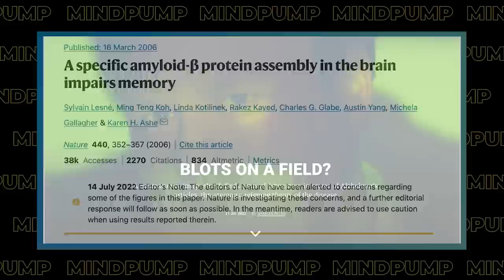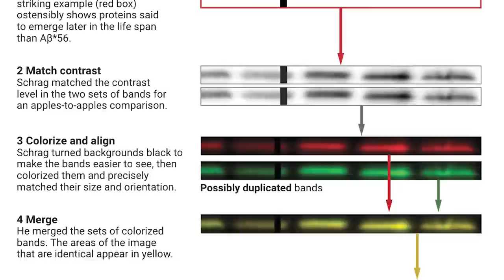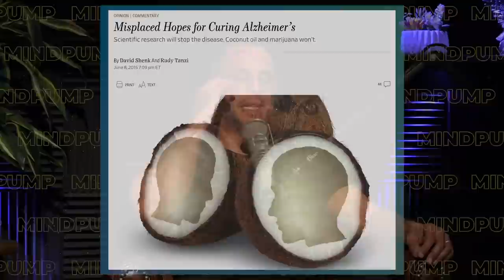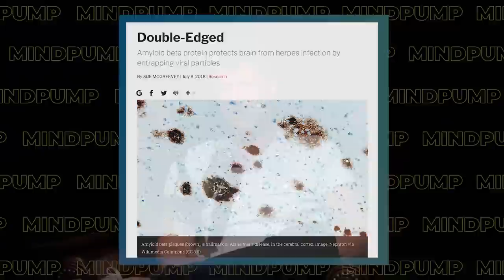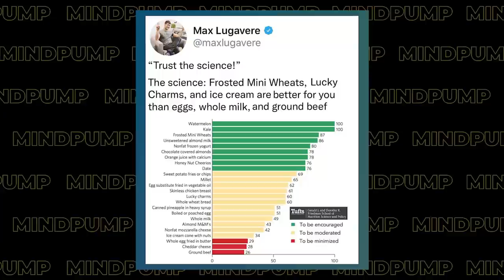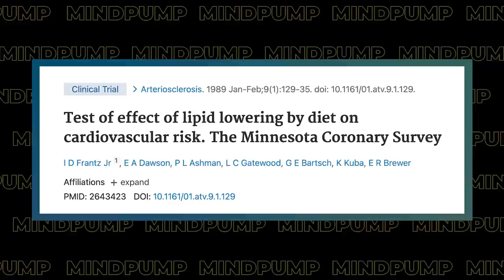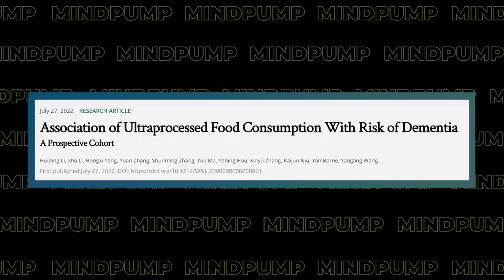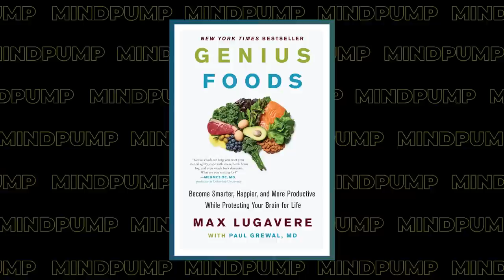What You Learned About the BRAIN Is WRONG! This Is What NEW STUDIES Are Showing | Max Lugavere 1875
00:00 Intro
00:44 When the science-bound model goes wrong.
10:48 Science advances one funeral at a time.
14:39 Why you shouldn’t take everything the Western blot publishes as fact.
22:18 Why is there resistance acknowledging that we can potentially prevent Alzheimer’s Disease?
29:00 Why this documentary project engenders why Max does what he does.
30:46 How the brain is very complex.
34:00 Turning the serotonin model for depression on its head.
42:33 How do studies get funded, and how can we eliminate these conflicts of interest?
47:48 Nutrition studies, a house of cards.
50:11 When diets become politicized.
56:28 Be evidence-based, but NOT evidence-bound.
1:02:10 Understanding the BIG picture and sifting through the noise.
1:09:20  Little Empty Boxes.

August Special: TOP SELLING PROGRAMS COMBINED FOR ONLY $99.99!

A specific amyloid-β protein assembly in the brain impairs memory

Potential Research Fabrication Bombshell Threatens Amyloid Theory of Alzheimer’s Disease

A new Alzheimer's drug has been approved. But should you take it?

Genius Foods: Become Smarter, Happier, and More Productive While Protecting Your Brain for Life – Book by Max Lugavere and Paul Grewal

The Lancet: 40% of dementia cases could be prevented or delayed by targeting 12 risk factors throughout life

Getting to the Root of Alzheimer's | Harvard Medical School

Depression is not caused by a 'chemical imbalance' in the brain | Metro News

The Body Keeps the Score: Brain, Mind, and Body in the Healing of Trauma

Most Dietary Guideline Advisors Have Ties to Food and Pharma Industries, Study Finds

50 Years Ago, Sugar Industry Quietly Paid Scientists To Point Blame At Fat

The heretical Minnesota heart study: When science stops asking questions

Eating Too Much Protein Makes Pee a Problem Pollutant in the U.S.

Mind Pump 1777: Cooking Oils That Can Make You Sick With Max Lugavere

Featured Guest/People Mentioned
Podcast: Genius Life
Layne Norton, Ph.D. (@biolayne) on Instagram